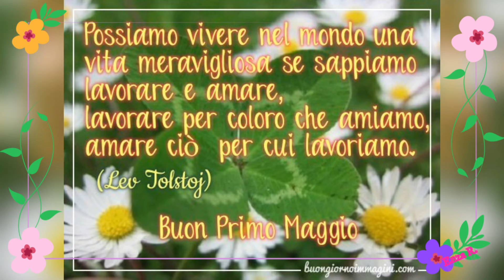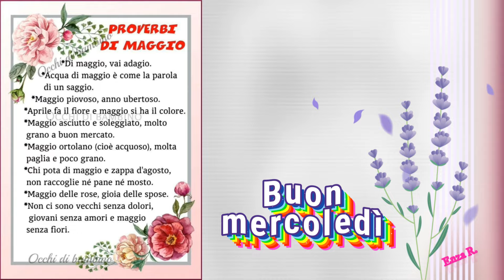BENVENUTO MAGGIO E BUONA FESTA DEI LAVORATORI❤️❤️😍 lo accogliamo con un bel medley di Strauss🎶🎶🎶